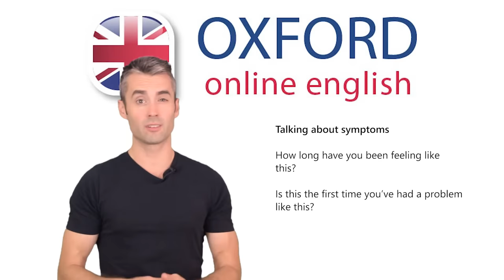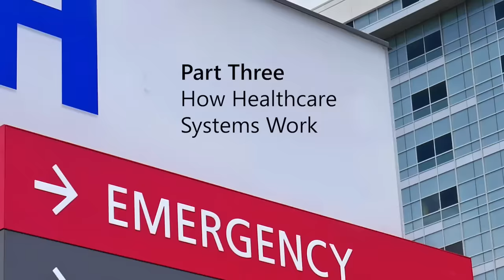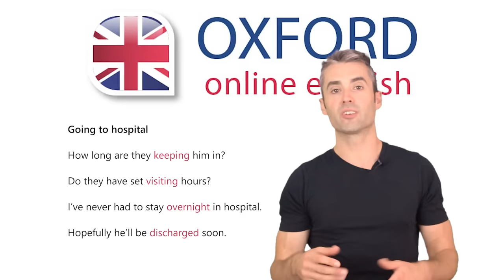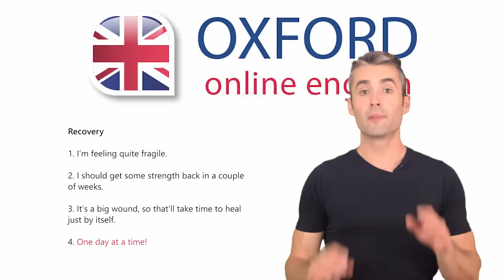How to Talk About Illness and Medicine in English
In this lesson, you can learn how to talk about illness, medicine and healthcare in English.

You’ll learn how to deal with a visit to the doctor’s office in English, how to talk about different healthcare systems, how to talk about going to hospital in English, and more. Want more practice with your English speaking? Choose one of our certified English teachers to help you in online speaking lessons

Contents:
1. At the Doctor's Office 0:48
2. Prescribing Medicine and Giving Advice 3:26
3. How Healthcare Systems Work 6:43
4. In Hospital 10:26
5. Talking About Recovery 13:13

This lesson will help you:
- Understand how you can communicate with a doctor in English if you have to go to the doctor's office.
- Get useful phrases and vocabulary to talk about medicine in English.
- Learn how healthcare systems work in English-speaking countries like the UK and US.
- See what kinds of English phrases for the hospital you can use to communicate if you have to stay at a hospital in an English-speaking country.
- Talk about recovery after an injury or illness in English with helpful vocabulary.
- See example conversations people might have when talking about illness and medicine in English.